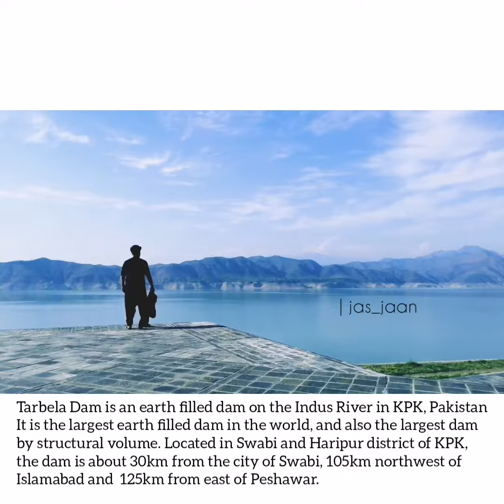Tarbela Dam | Swabi | KPK | Pakistan 🇵🇰